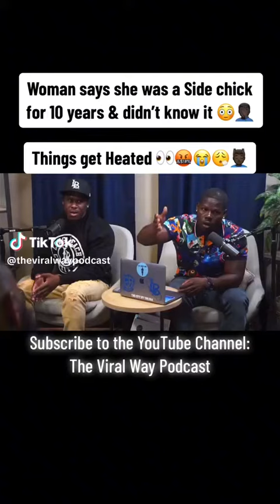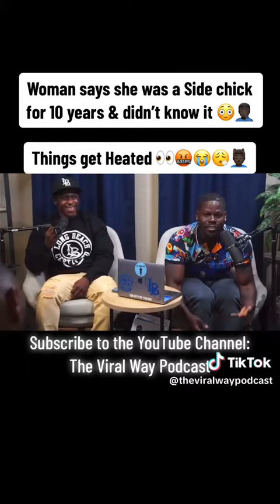Side Chick For 10 Years